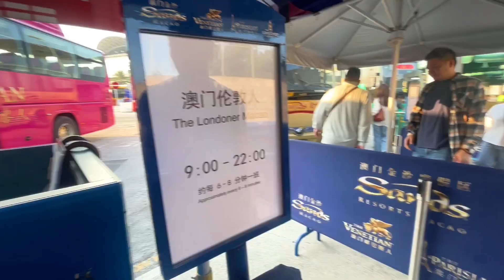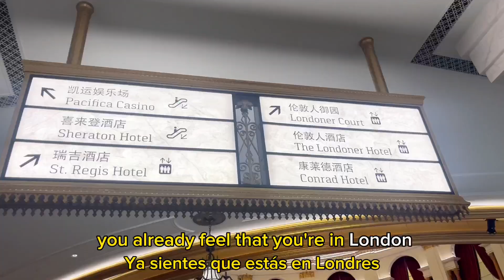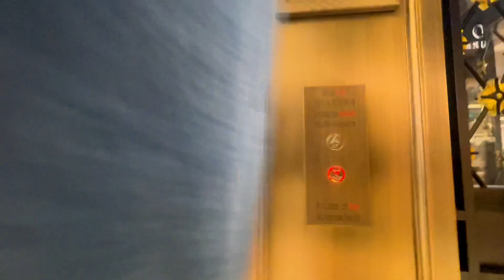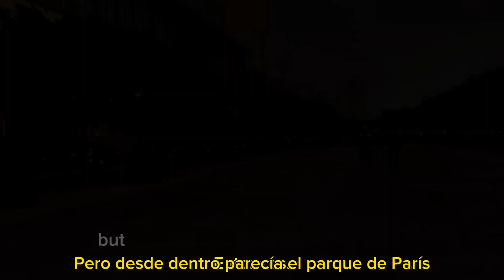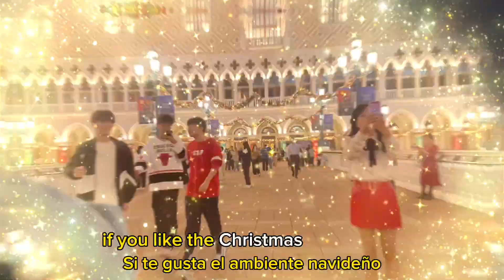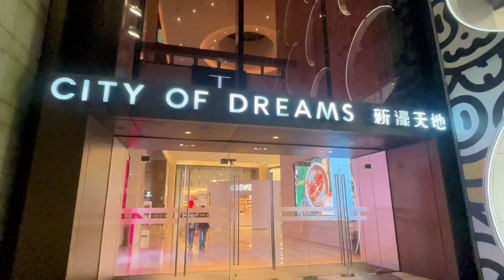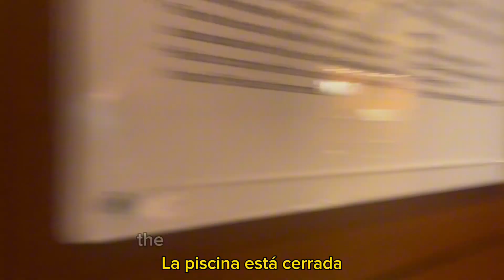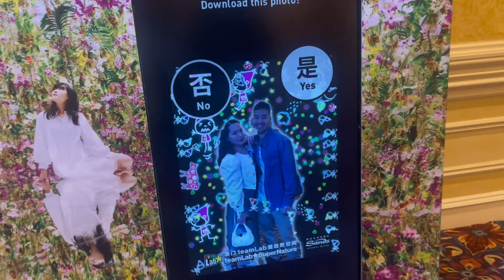IS MACAU BETTER THAN VEGAS? 🇨🇳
Macau,Las Vegas of Asia, Is Macay better than Vegas?
Welcome to Macao!! Did you know this place existed in China, Asia? We divided our tour into two areas, in this video you will see the first part which is where the majority of European recreation hotels are, the Londoner, Parisian, Venetian.. I'll show you the hotel room where we stayed and much more! Are you ready to explore with me? 🫰🏻❤️

I’d like to know, have you been to Vegas or Macao? If you have been to both, which one do you prefer? And if you haven’t been  which one do you think you would prefer with the things you have seen and heard? I’m curious 😇

Bienvenidos a Macao!! ¿Sabías que este lugar existía en China, Asia? Dividimos nuestro recorrido en dos zonas, en este vídeo verás la primera parte que es donde están la mayoría de hoteles de recreo europeos, el londinense, el parisino, el veneciano.. Te mostraré la habitación del hotel donde nos hospedamos y mucho más. ! ¿Estás listo para explorar conmigo? 🫰🏻❤️

Me gustaría saber, ¿has estado en Las Vegas o Macao? Si has estado en ambos, ¿cuál prefieres? ¿Y si no has estado, cuál crees que preferirías entre las cosas que has visto y oído? Tengo curiosidad 😇